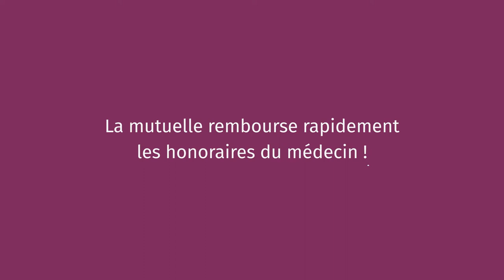L'attestation électronique - Comment ça marche ?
Grâce à l'attestation électronique, vous n'avez plus à transmettre de document à votre mutualité. Le remboursement du montant dû se fait automatiquement, si vos données sont en ordre.